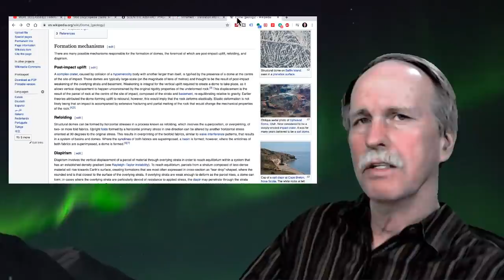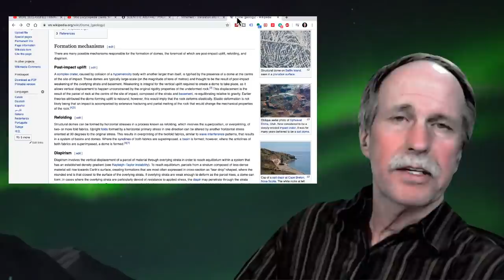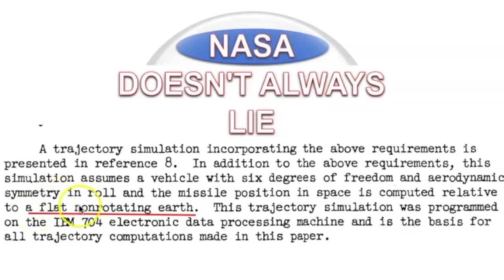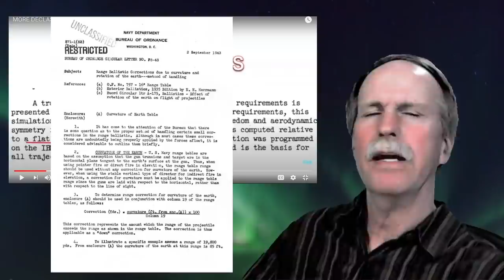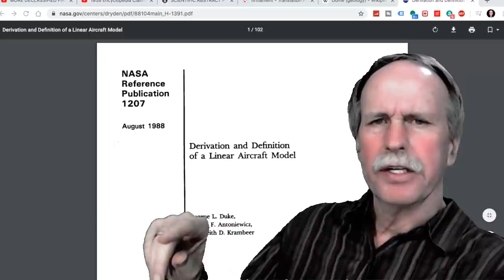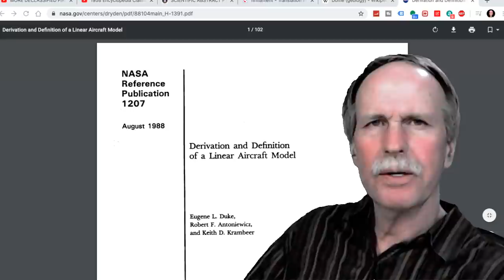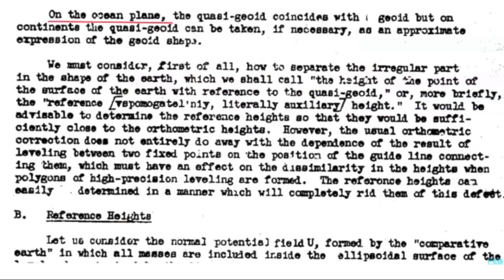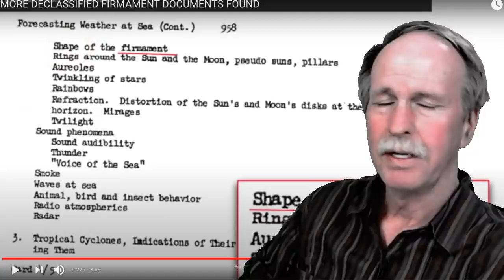NASA Confusion | Flat Derpers Say the Darndest Things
The first video of my 'Flat Derpers Say the Darndest Things' playlist features Flat Derp Brothers saying silly things about NASA and misreading scientific papers.  Basically Flerfs being Flerfs.

Bob's Websites
Check them OUT: